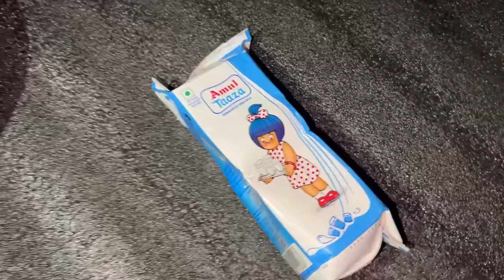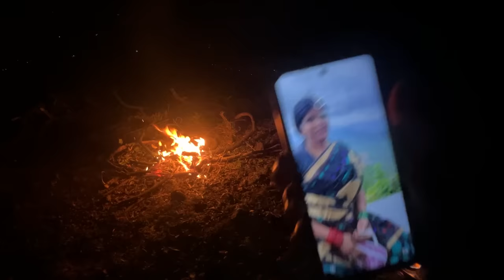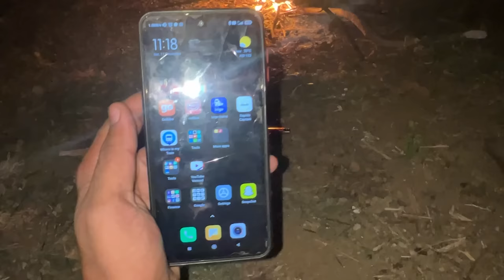Night Solo Camping at 80 Degree Kalavantin Durg | Most Dangerous Trek Near Panve | Mrkrish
Kalavantin Durg Night Solo Camping | Most Dangerous Trek Near Panvel Maharashtra | Mrkrish